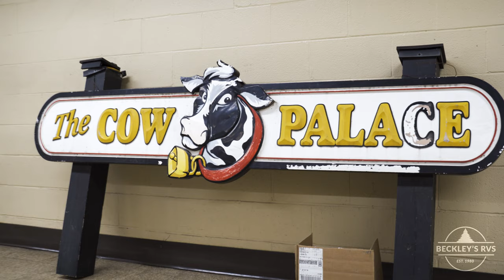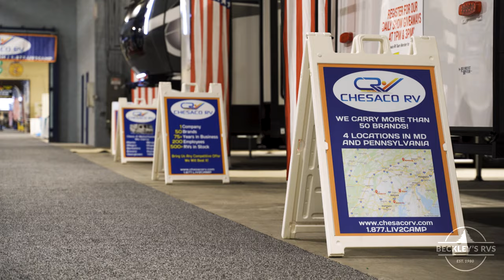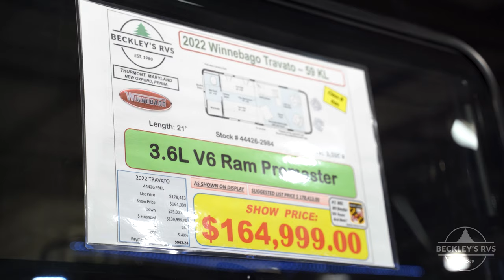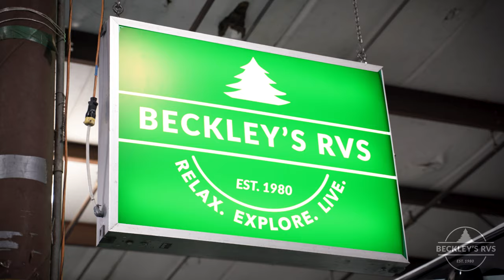The Great Timonium RV Show [DOCUMENTARY] | Beckley's RVs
Follow Beckley's RVs as we show you the setup and teardown of our display at the Timonium Fairgrounds!